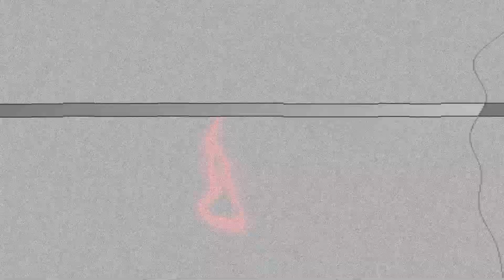PODCAST #12: Invitado desde Chile JP de Cuculi Show /The latin AVGN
Podcast #12 con el invitado JP (EL AVGN Latino) del divertido canal Cuculi Show. Aqui hablamos como siempre de juegos retro, colecciones y un poco mas de cosas.

0:00 - [ Intro]

1:12:00 - [Outro]